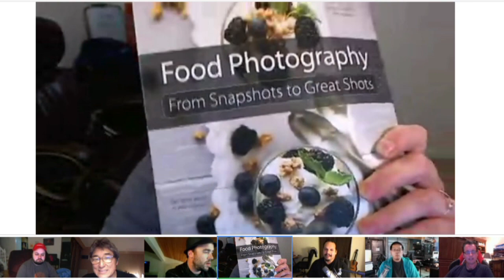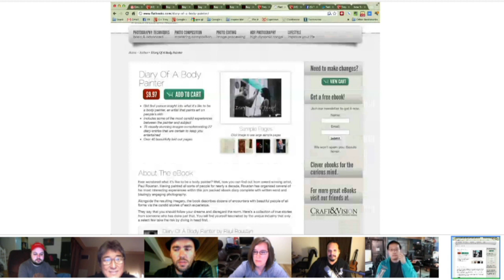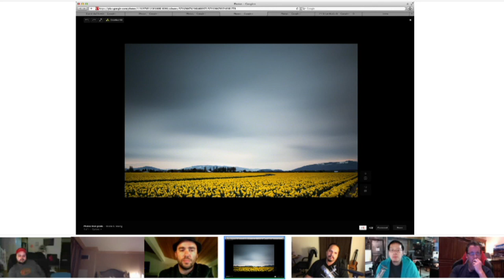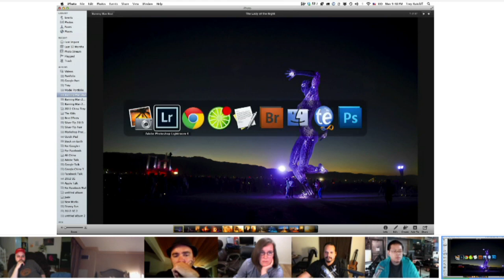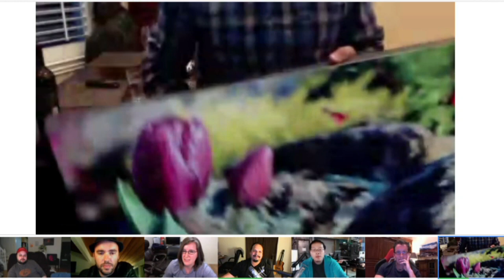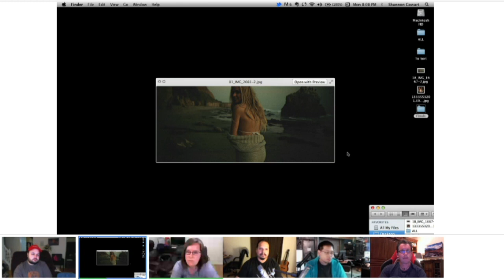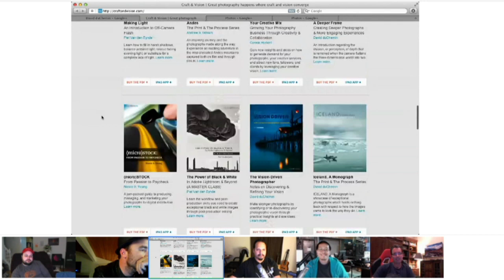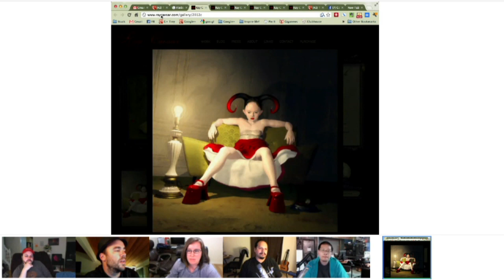Trey's Variety Hour #32: The Google+ Photographer's Conference Show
Join me, Guy Kawasaki, Vic Gundotra, Jeremy Cowart, Nicole S. Young, and RC Concepcion for a fun-filled evening! Besides talking about the upcoming conference organized by Scott Kelby (more ) , we share some photos, hang out... you know... just chill out on camera with other photographers and stuff... keepin' it real or whatever that means...

Discoveries: David duChemin, Brad Moore, and Ray Caesar

Thanks to Leo Laporte, Tony Wang, and Dave Veffer for helping out with the whole production!

Podcast Options - Great ones! Get it first via...

Option 3: There are other subscription options avail on the TWIT